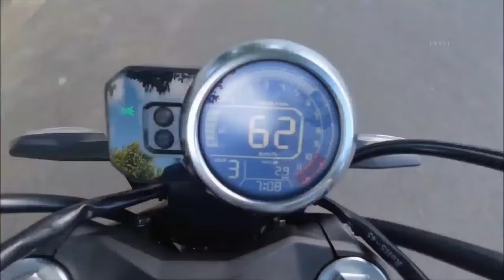2024 Finally Here Is All New Honda Upcoming Bike CBF 190TR🔥All Features & Mileage On Road Price ?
2024 Finally Here Is All New Honda Upcoming Bike CBF 190TR🔥All Features & Mileage On Road Price ?